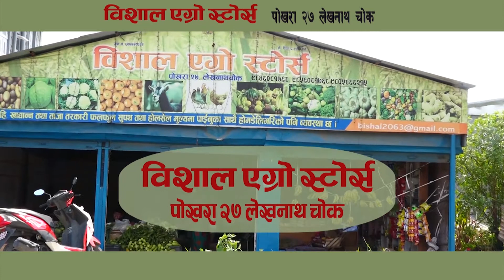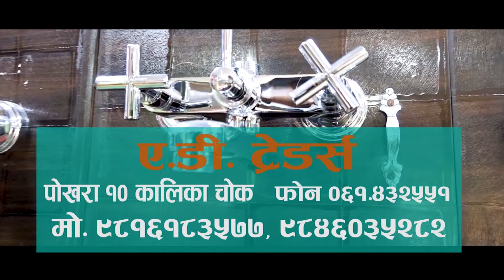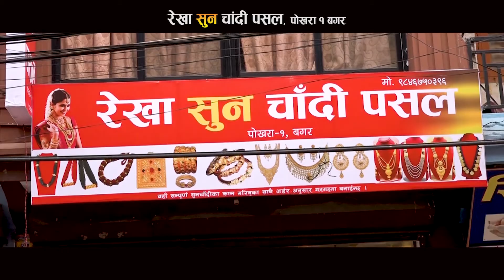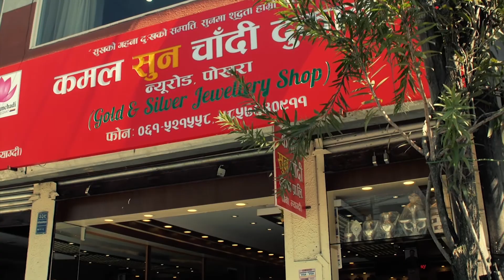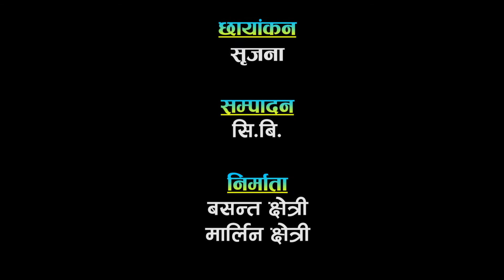Business Talk Show / EPI 11 / आर्थीक कुराकानी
Direction : Chiranjibi Bhurtel
Managing Director : Marleen Chhetri
Editor : Cb
Camera : Sirjana
Program Host -Subash Sapkota